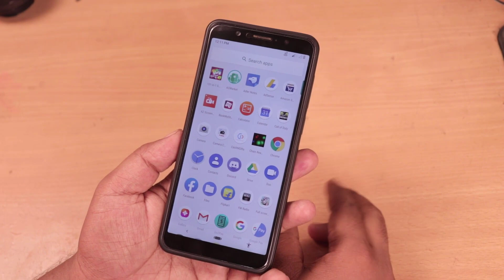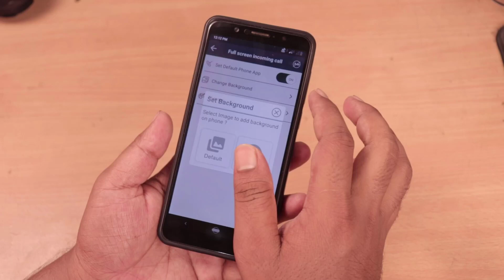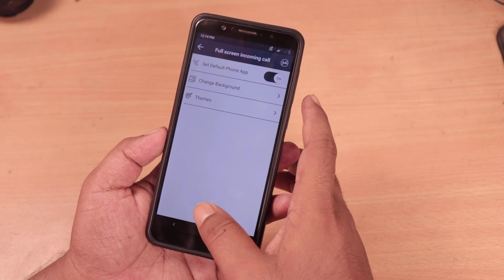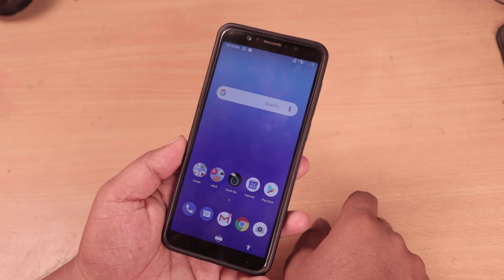మీకు ఎవరైనా కాల్ చేస్తే వారి ఫోటోతో సహా కాల్ వస్తుంది - find his or her photo of incoming call 2019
Friends e video lo nenu Miku avaraina  sare Miku call chesinappudu valla photo vachela Ela set chesukovali anedhi e video explain chesanu so nachithe like cheyyandi alage mi friends tho share cheyyandi alage comment cheyyadam marichipovaddu thanks.